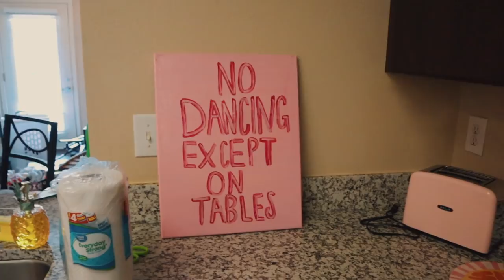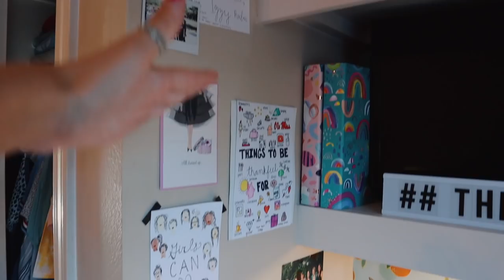COLLEGE MOVE IN VLOG *OLE MISS* (my first apartment)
COLLEGEMOVEINDAY VLOG! Happy VLOGUST day 10!!! I have been so excited to upload this video and it is finally here! Apartment tour coming soon!